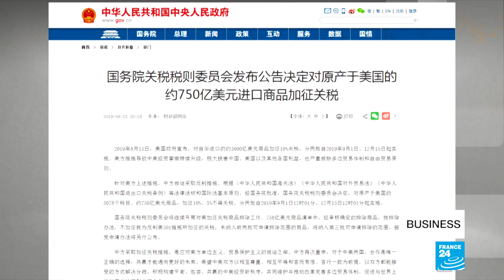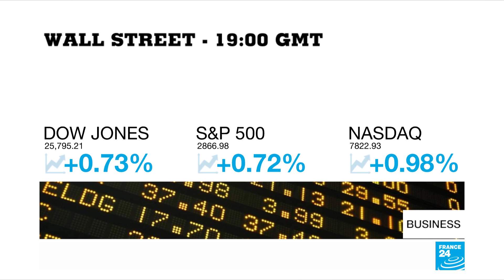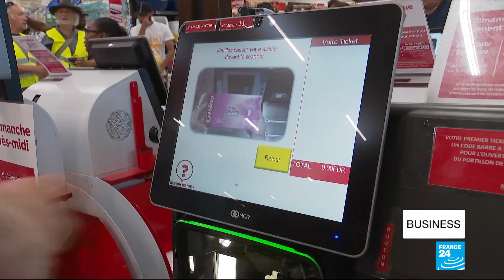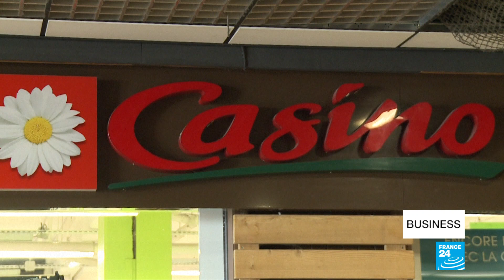France, US announce GAFA tax compromise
France and the US have reached a compromise on the GAFA digital tax proposal, which had threatened their economic partnership. Also in the show - the mixed messages continue in the trade war between the world's two largest economies, Kenya begins shipping oil, and French customers get angry over automated check-outs.